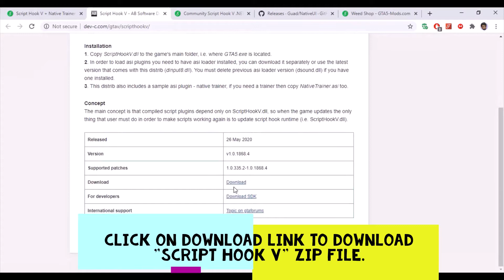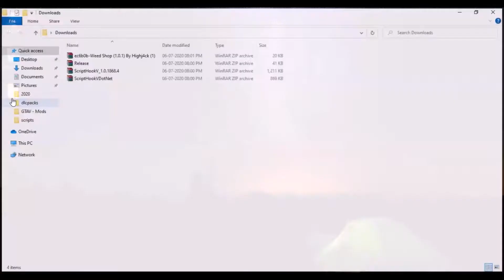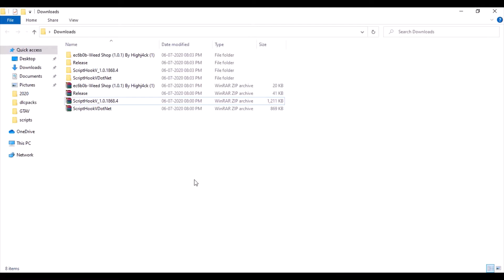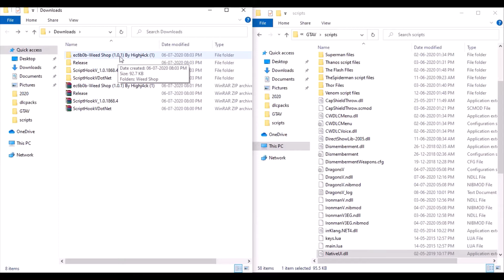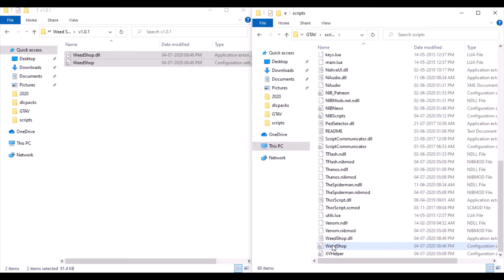How to Install Weed Shop in GTA-V PC (2020) [Grand Theft Auto 5 Mod Tutorial #22]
Here's how to Install Weed Shop in GTA V(PC).
Smoke on the Water is now open ! In this store, You can buy the most famous varieties of Marijuana. Go to Vespucci Beach to find the store.

In this video we are going to install Weed Shop in our GTA V to enhance our gaming experience.

Links To Download Files

2. Community Script Hook V .NET

About : Kaushal Nagpal is a YouTube Channel, where you will find technological & gaming videos.